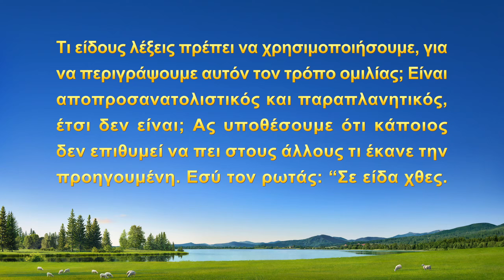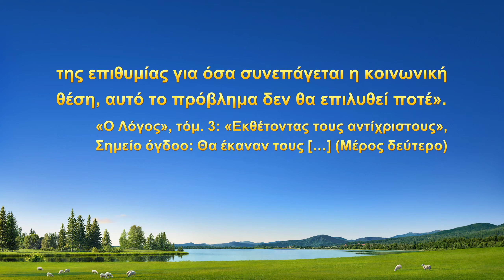Μαρτυρία της εμπειρίας των χριστιανών «Τι κέρδισα με το να είμαι ειλικρινής άνθρωπος»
Είναι πάντα πονηρός και δόλιος στο καθήκον του, προσπαθώντας να προστατεύσει τη φήμη και την κοινωνική θέση του. Πώς καταλαβαίνει τελικά την πονηρή του διάθεση μέσα από τα λόγια του Θεού; Πώς κάνει πράξη το να είναι ειλικρινής άνθρωπος;